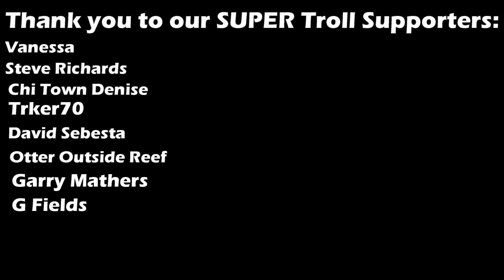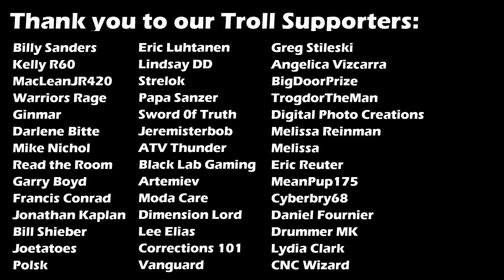Frauditor Loses his Cool During Council Meeting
Frauditors
Police Videos
Police Body Cam
1st Amendment
1st Amendment Audit